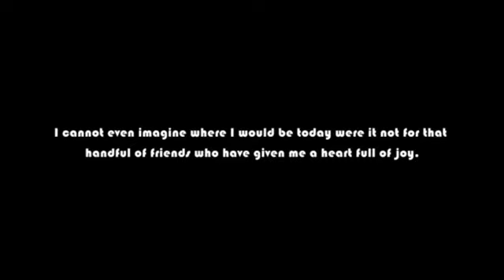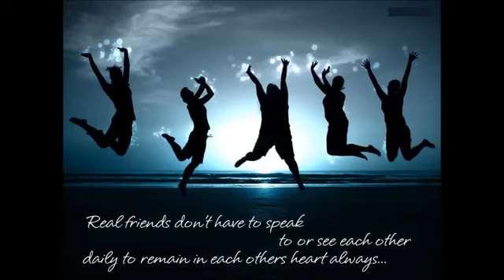I miss my school days...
St.Joseph matriculation higher secondary school, krishnapuram, Ambattur.